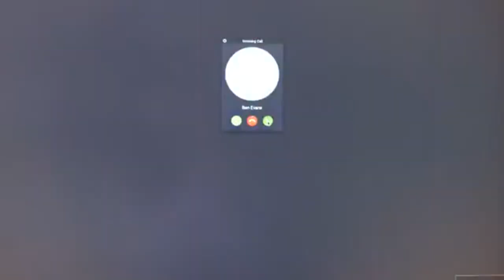Red Light Revival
AWESOME guys, GREAT music, rocking interview with Ben from Red Light Revival. Visiting the band is The Brazen and opening music from Salt The Snail. Great night of fun and music.